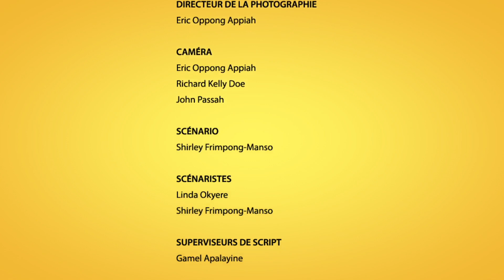Yelo Pèppè Saison 2 Épisode 36